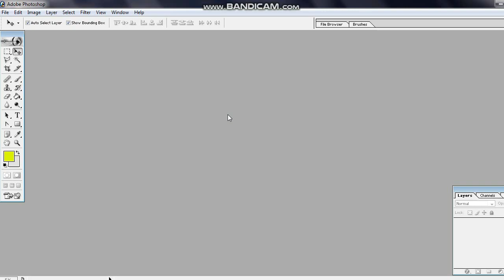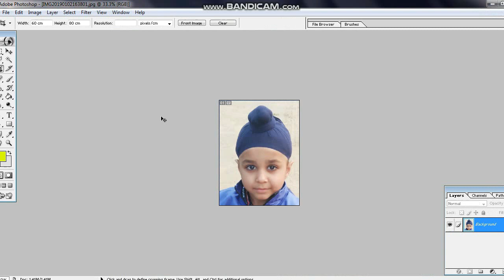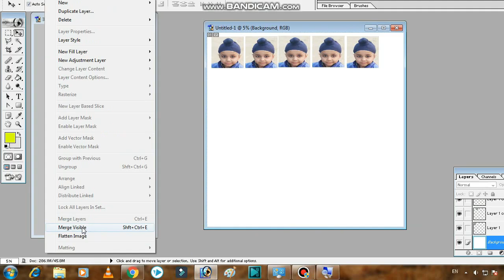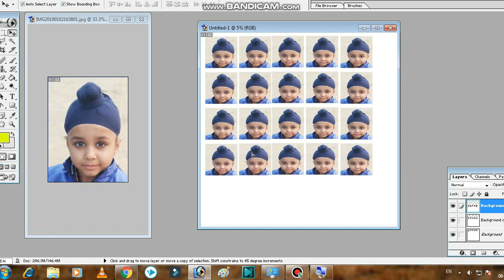How to make passport size photo in Photoshop in Punjabi & Hindi| computer user must watch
In this video i explained that how can we make a passport size photo in Photoshop. This video is very important for them who use computer and Photoshop daily. you can enrich a good knowledge for make a passport size photo in Photoshop. so after watch this video you will learn to make a passport size photo in Photoshop. Thank You friends.